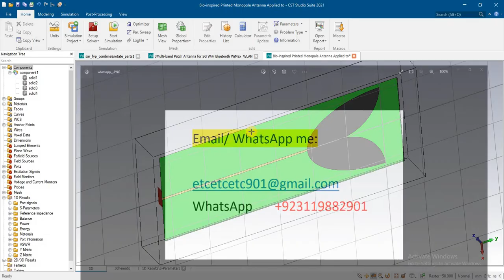Bio inspired Printed Monopole Antenna high gain leaf shapes